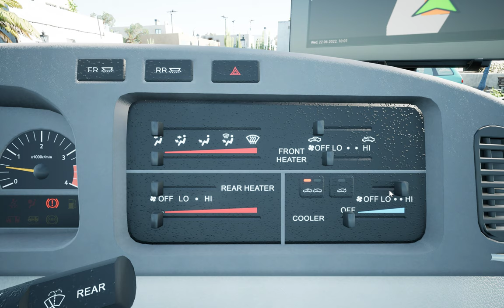Tourist Bus Simulator - BB40. Logitech G29 Steering wheel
★Watch in 2k-4K for FULL EXPERIENCE★
Drive safely❤️

It's the right choice to speed up the process of building your company's fleet and staff at the same time. This vehicle is just ideal for an island such as Fuerteventura.

Hi everyone,
I make gameplay videos on realistic/simulation  games using a sim rig with a wheel camera overlayed. I usually publish almost everyday. Have a great day :)I make high quality gameplay videos, mostly about simulator games.